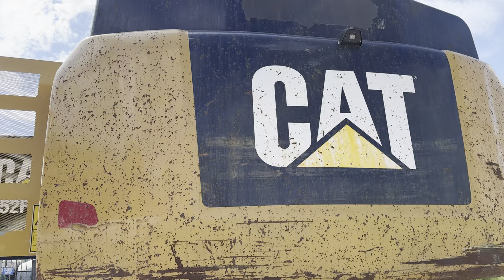Caterpillar 352F Excavator - Year: 2015 (Refnr. BM5959)